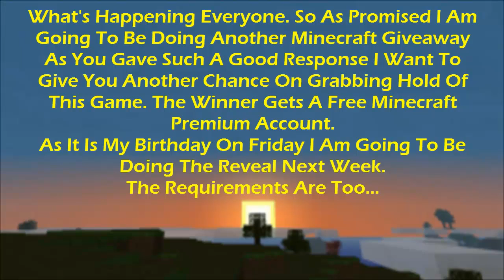Minecraft For FREE - Another Minecraft Giveaway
Thanks For All Your Entries On The Last One Guys, I Want To Give You Another Chance To Get Minecraft, So Here You Are

ThankYou!